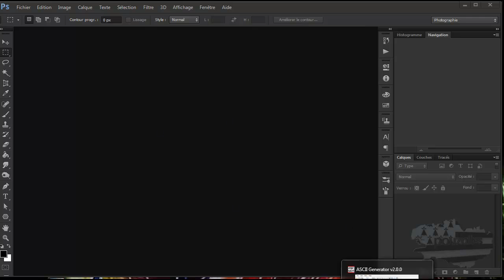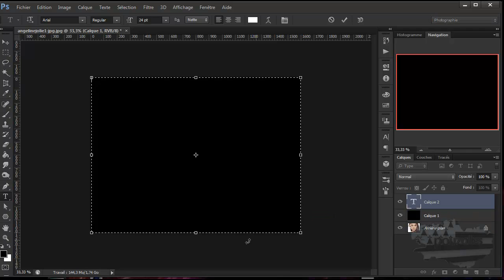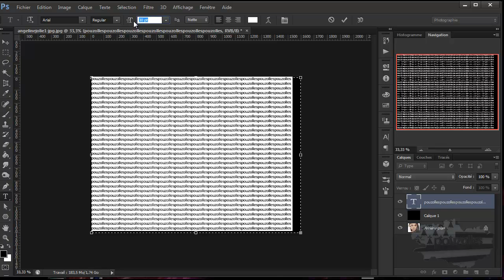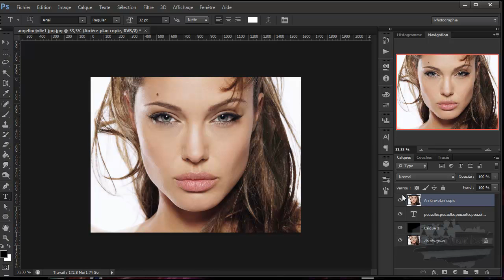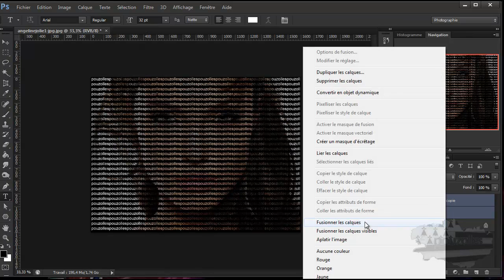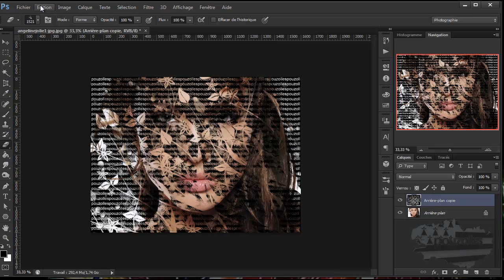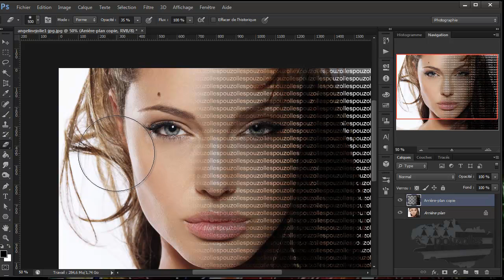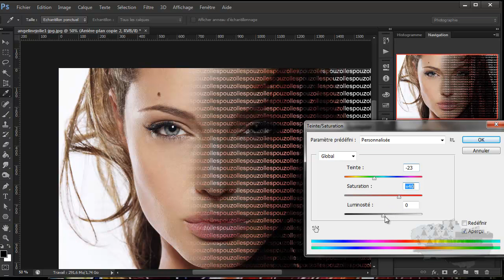tuto photoshop ascii art